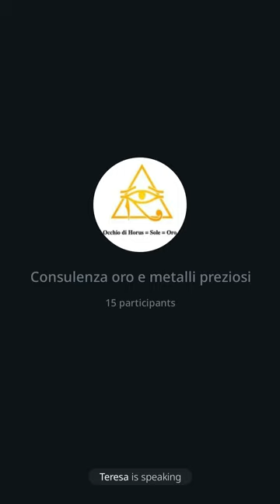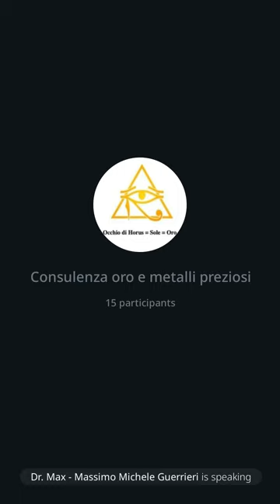180 | Consulenza oro: Oro sfuso vs. Oro in deposito: Vantaggi e rischi, Collaboratori, 11/11/23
Questo intervento si e' sviluppato quasi interamente con domande e risposte di ordine tecnico e generale. Solo alla fine ho fatto un po' di commenti sulla situazione mediorientale e del perche' dell'attacco a Gaza. Ho ricordato che cerchiamo collaboratori per promuovere l'oro come consulenti indipendati fornendo training gratuito.
Dr. Max 😎 🙏